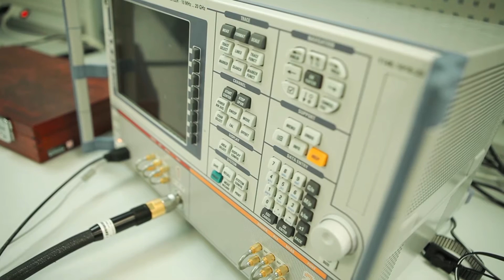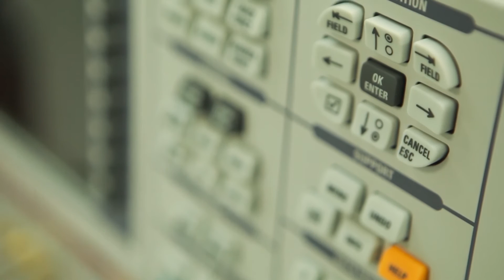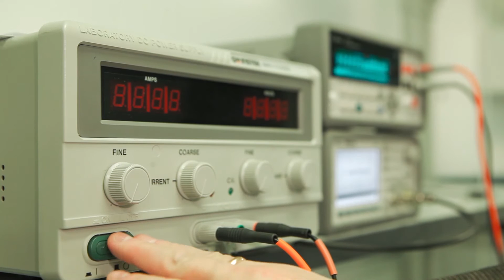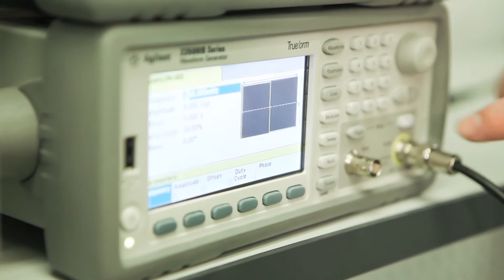Лекция 4.5 | Эксперт Андрей Корляков | Лекториум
Лекция 4.5. Эксперт Андрей Корляков | Курс: Бионика. Нанокиборги | Организатор: Президентский физико-математический лицей № 239